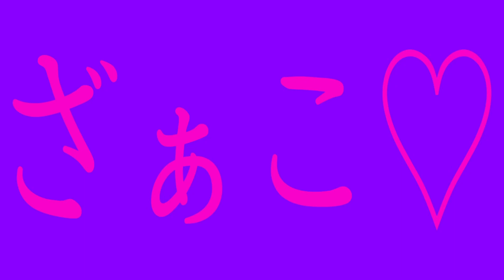シチュエーションボイス 嫌われ薬を内緒で盛った好きな女の子の末路〔男性向けボイス シチュボイス 嫌われ薬 罵倒 Japanese 日本語〕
きらーん！☆彡 三六九九(みるくっく)です！

Киран ☆ Молоко!

1週間ちょっと振りです！！！

大変お待たせ致しました！！！

大リクエスト会もいよいよ大詰めです！！！

大場空翔さんからのリクエスト！！

嫌われ薬の台本を聞きたい！

最初嫌われ薬が分からず、調べて聴きまくりました！！！
大分イキイキしたくっくですw

貴方は、いつも優しくて可愛い好きな女の子が居て、その子の持ってるミネラルウォーターに嫌われ薬を盛ります。

気付かず飲んだその子は咽せた後…

というシチュエーション！

良かったら聴いてあげて下さい🙏🏻💘

リクエストして下さった大場さん！

(バカ呟きすぎてフォロワー減るやつ)